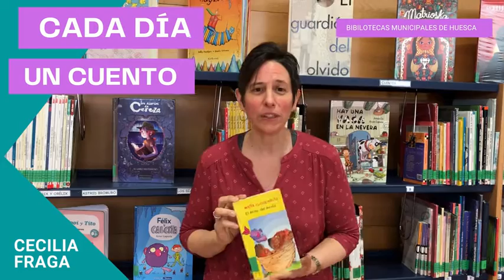Cada día un cuento: "El reino del revés" de María Elena Walsh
Te recomendamos...